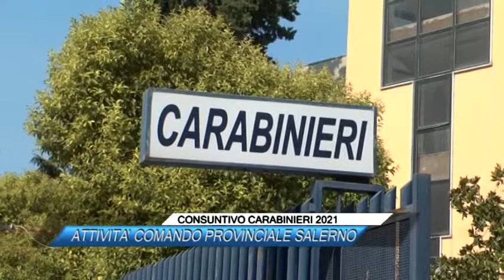CONSUNTIVO CARABINIERI 2021, ATTIVITA' COMANDO PROVINCIALE SALERNO